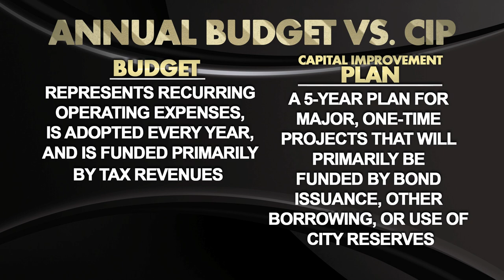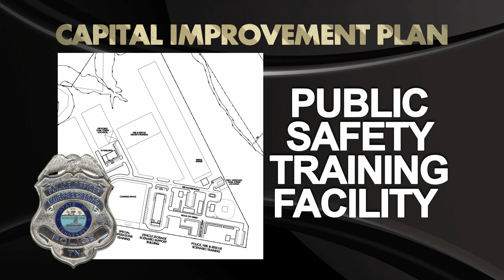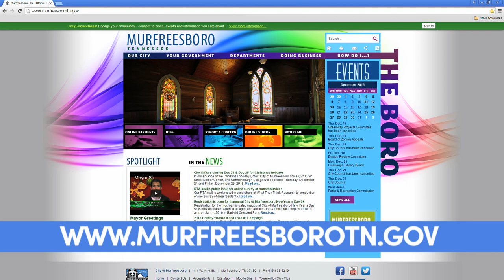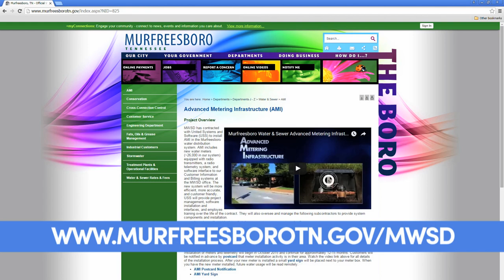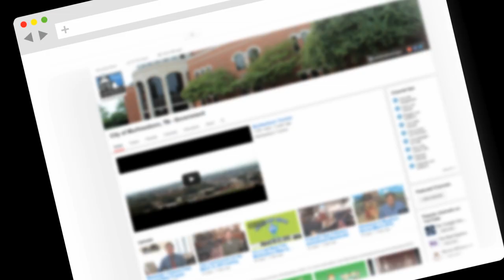State of the City (3rd Quarter FY2016)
The State of the City reports on the following topics:

• The City’s Capital Improvement Plan (CIP) for the next five years including:
o The New Police Headquarters on Highland Avenue.
o A new MFRD Ladder truck.
o Relocation of Fire Station #4 to Medical Center Parkway in a growing City.
o Bradley Academy Museum Improvements.
o Development of Miracle Field at McKnight Park for challenged ball players.
o Development of a West Side park.
o A new City Transit Hub for the Rover public transit system.
o Added classrooms at Hobgood and Black Fox Elementary Schools.
o CityTV’s conversion to High Definition (HD) television.

• An update on the proposed MED/MTEMC agreement.
• The Murfreesboro Water & Sewer Department (MWSD) Advanced Meter Infrastructure (AMI) project installing new meters citywide.
• Murfreesboro Fire & Rescue Department (MFRD) 100 for 100 challenge installing smoke alarms in 100 homes.
• Retirements of longtime employees: City Attorney Susan McGannon and Police Chief Glenn Chrisman.